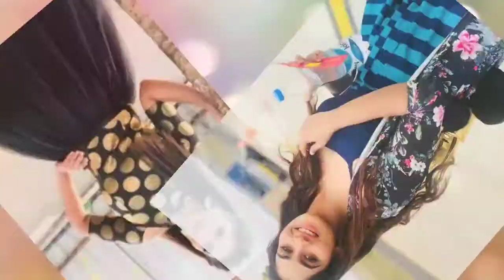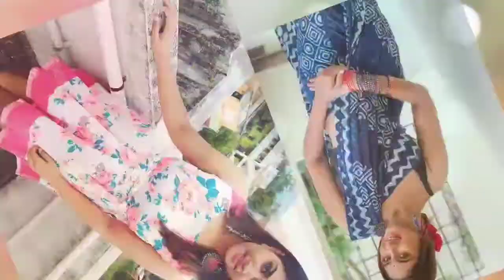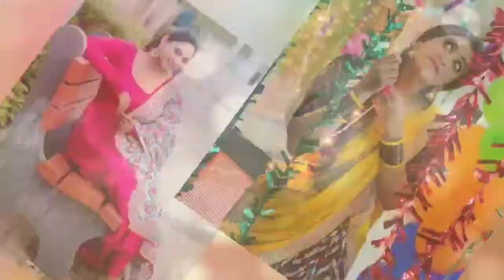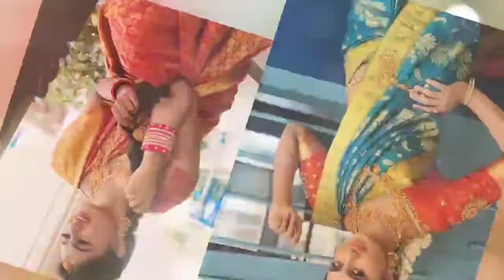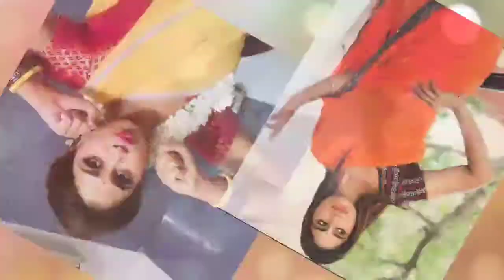Bigboss Thamil Sivani photo collection,,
Bigg Boss Tamil Shivani photo collection Thamil Bigg Boss season 4